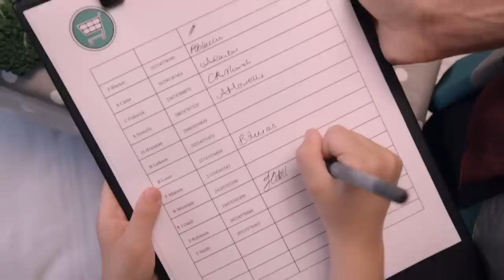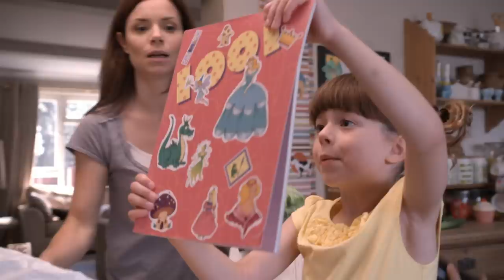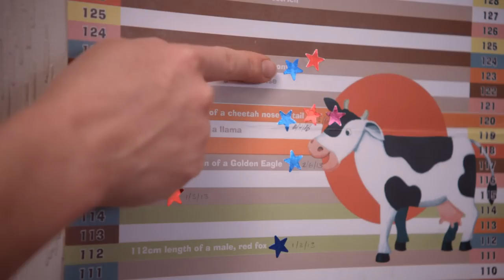The Play and More | Topsy & Tim | Live Action Videos for Kids | WildBrain Zigzag